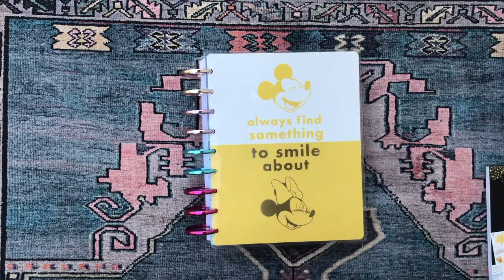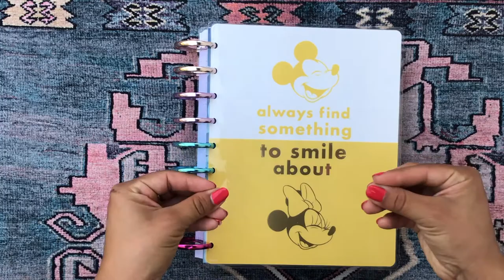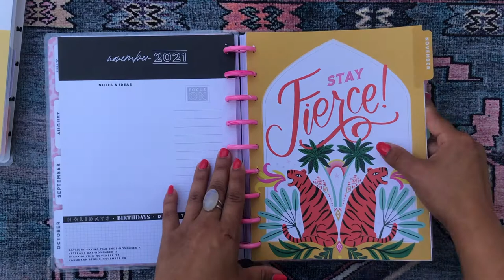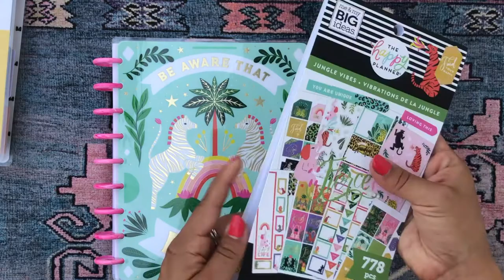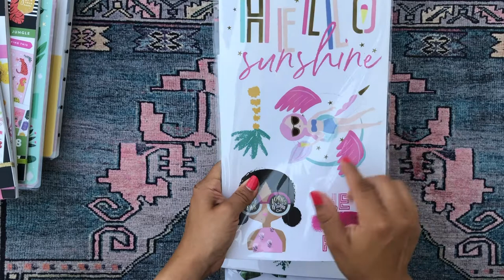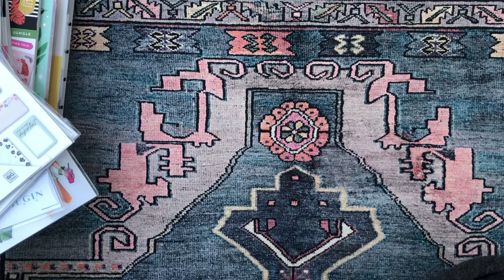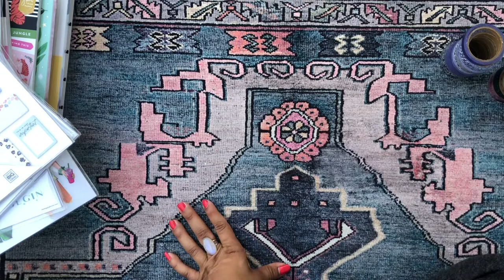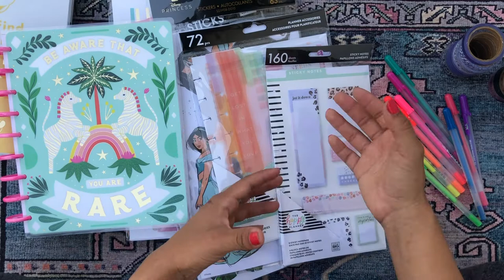crafting bonanza 💛 papercrafting goodies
~*~*~*~*~*~*~* WELCOME
~*~*~*~*~*~*~*~*~*~*~*~ TO
~*~*~*~*~*~*~*~*~*~*~*~*~*~*~* THE
~*~*~*~*~*~*~*~**~*~*~*~*~*~*~*~*~ DESCRIPTION
~*~*~*~*~*~*~*~*~*~*~*~*~*~*~*~*~*~*~*~*~*~*~*~*~*~ BOX

welcome,

my name is daniela, and i am ms. four lizard. aka danibo aka the witxhdoktor.phd ~

i started this channel in 2016 because I was in love with the project panning community here in the beauty world. videos from ladies in that world inspired me to adopt a healthier mindset when it came to my beauty consumption habits and shift the focus from purchasing makeup to actually using it and experimenting with it.

my channel is a uniquely me space. which means it is a hodge-podge of things, mostly related to beauty. the main focus of this channel is a project-panning and makeup exploring. learning how to use and love your makeup in new and creative ways and de-emphasizes consumption.

off the silver screen, i am a first-generation Xicana wom(b)an pursuing a PhD in biology at the university of california, san diego. i am born & raised in southern california, and have lived here my whole life, barring the four years i spent in  massachusetts at williams college, a small (but mighty) liberal arts college in the berkshires. now, on the eve of graduating with a doctorate, i have found myself on a journey of improving the educational experience for scholars in higher education, particularly for those scholars that come from non-traditional backgrounds and diverse backgrounds.

my journey through education has run parallel to my journey through spirituality, i am a multi-spirit / polytheistic hippie child who prays to the ancestors, honors the God of Fire and Water, and attends church on Sunday to listen to Jesus speak. i truly believe the divine lives in every corner of this world and presents in many forms. this blending of spirituality and education form the core of who i am.

i am the witxhdoktor.phD & welcome to my house,

saludos, corazones, y magia,

daniela